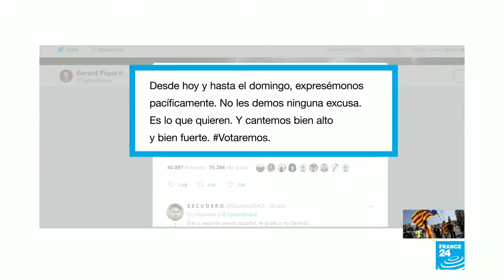El incierto panorama de un Barcelona fuera de España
El cuadro blaugrana es junto con el Real Madrid el club más exitoso en la historia de España. Los “culés” se han declarado públicamente a favor del referendo del domingo. En sus filas hay jugadores que también defienden a la selección española.